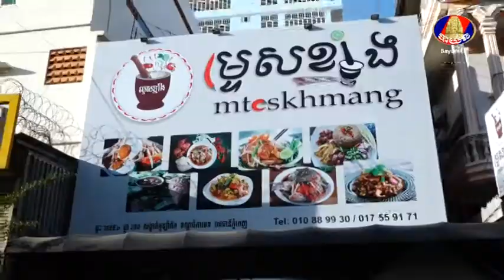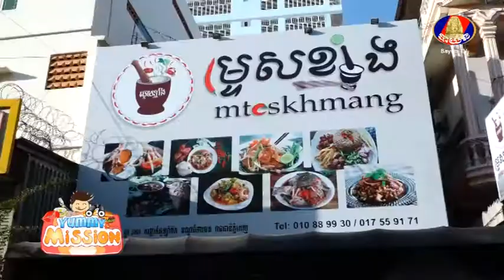Yummy Mission Yummy Food P1 261117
Enjoy watching Perk Mi, Krem, Koy Comedy in this Best khmer Boxing,Khmer Magic,world magic,CTN Comedy Magic
Hang Meas Water Music Concert,A1 Concert,Sunday Concert,TV5, TV3, SEATV, CTV8 HD, PPCTV, Apsara,
Thai Movies 2014,Best Thai Movies,Best khmer Boxing,Khmer Magic,world magic,CTN Comedy Magic
Cambodia Association TV, Penh Jet OrCarabao Tourism Concert,Sin Sisamuth